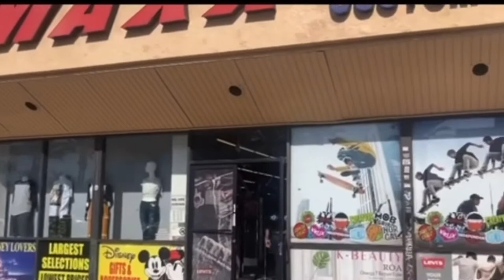Why I buy my clothes in the varrio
Join me.flip as he tells you why he buys his clothes at the 5 for 10  instead of the big fancy retail stores

Add me on Instagram at r.flipsneighborhood